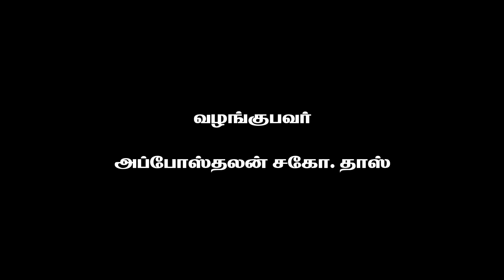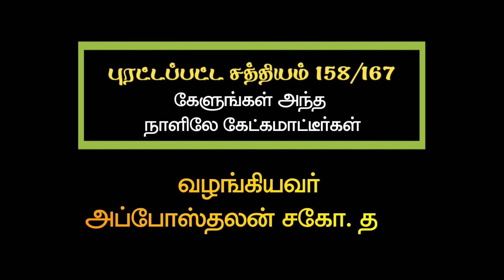158/167 கேளுங்கள் ஆனால் கேட்கமாட்டீர்கள்!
எமது WhatsApp குழுவில் இணைவதற்கு  கீழேயுள்ள லிங்கை அழுத்தவும்